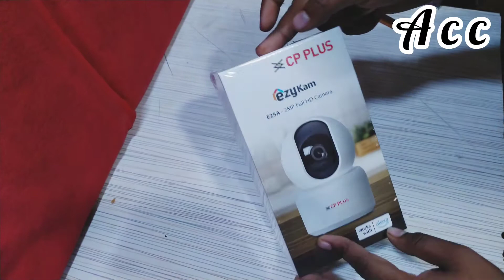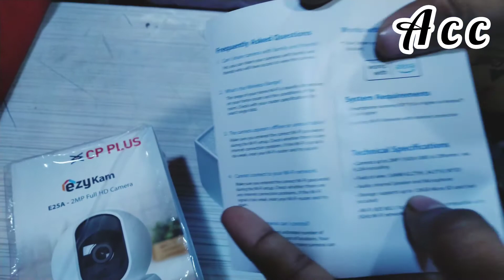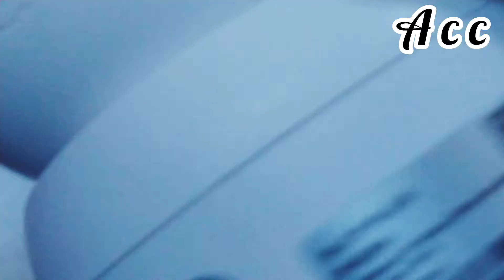cp plus low budget cctv wifi camera full hd 1080p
Alam Computer Care
(Official Store)

Add- B-143, Gali No16, Mansing Nagar Old Mustafabad

Pincode-110094